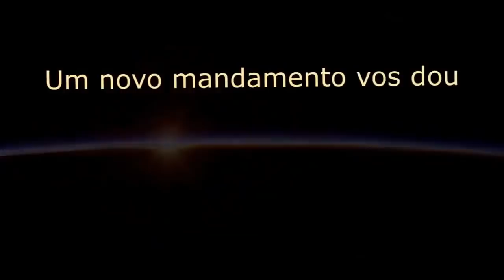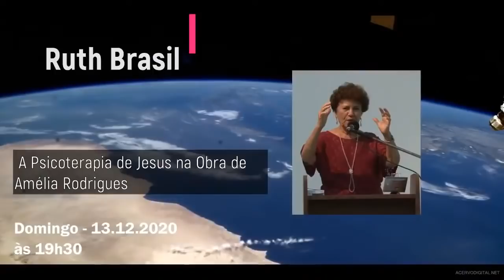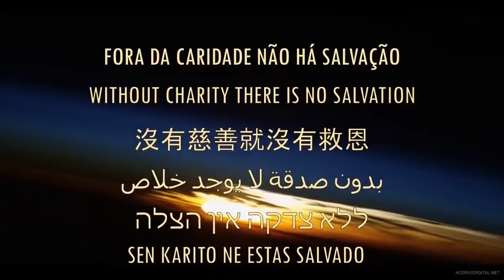Chico Xavier: Um carta viva do Evangelho Redivivo de Jesus - Geraldo Lemos Neto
Saber Espiritismo